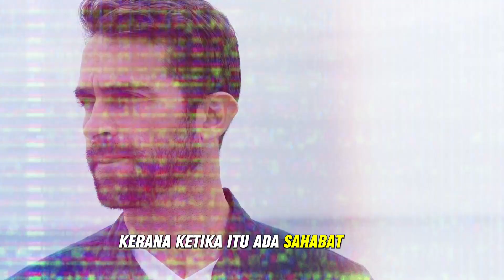Jangan Malu Jadi CLEANER